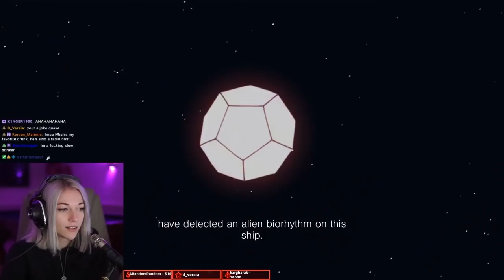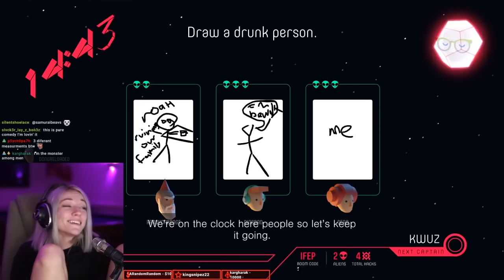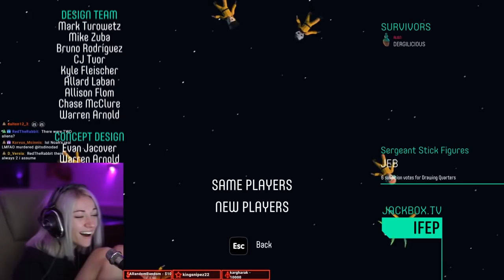We played a drinking🍻 game (pt.2) during PUSH THE BUTTON 😂 | Kruzadar Stream Highlights #37